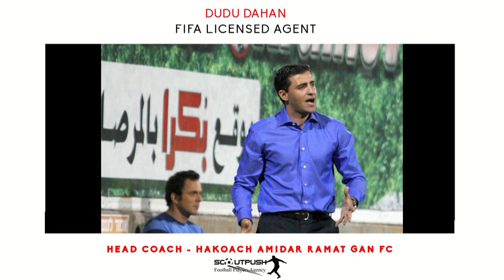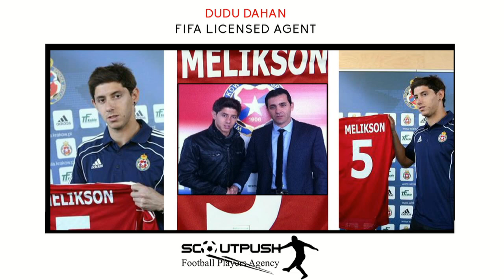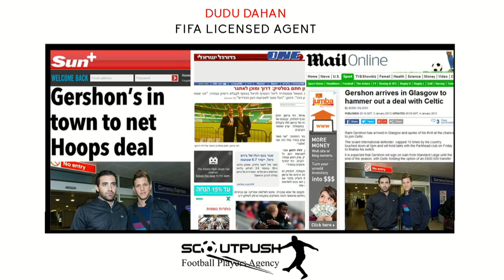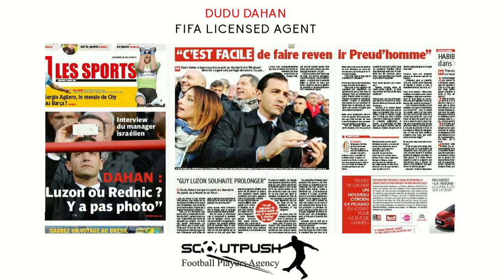Dudu Dahan Scoutpush LTD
Scoutpush LTD, Owned by Dudu Dahan